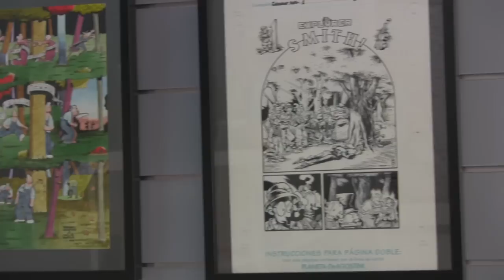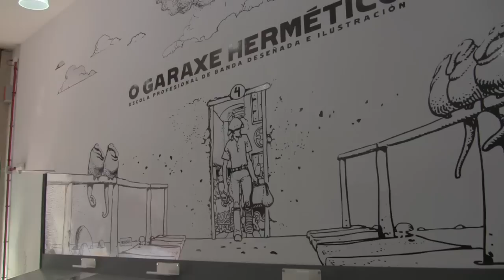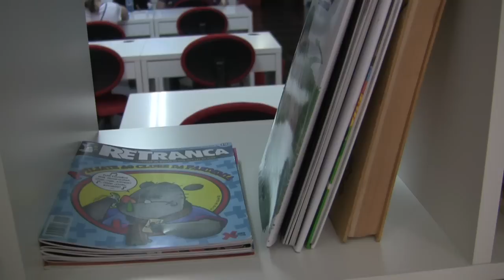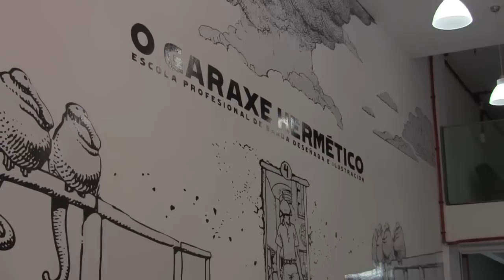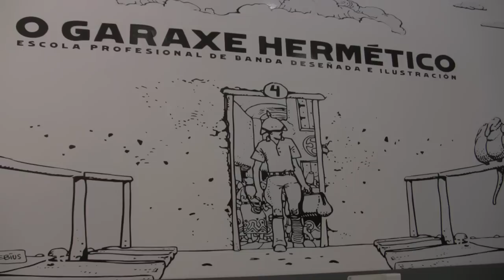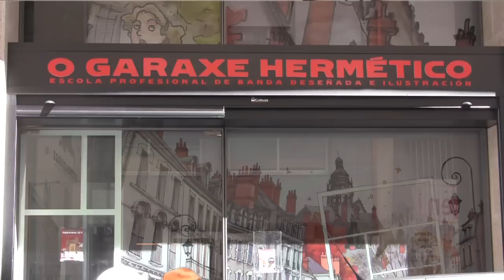O garaxe hermético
Entrevista con Kiko da Silva, debuxante, ilustrador e director da Escola Profesional O garaxe hermético